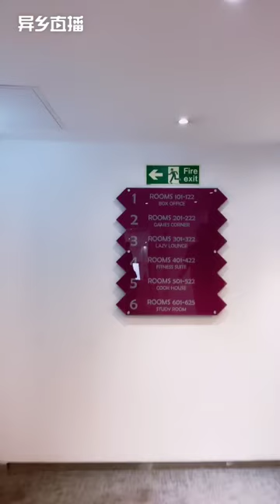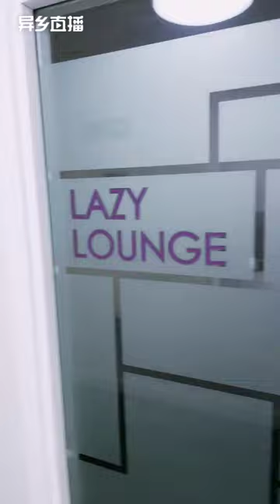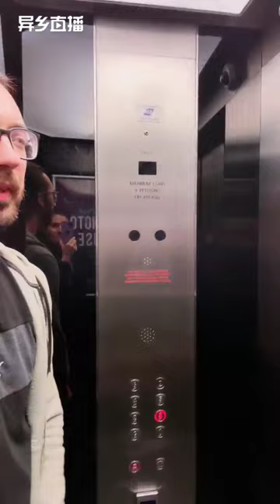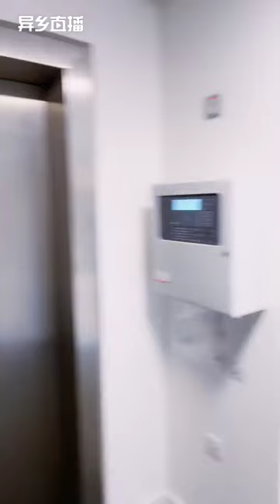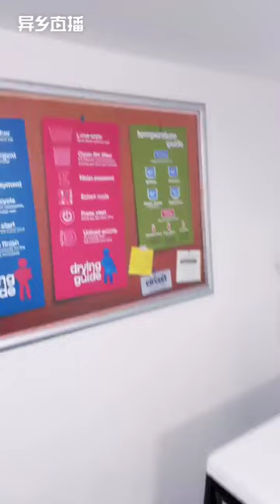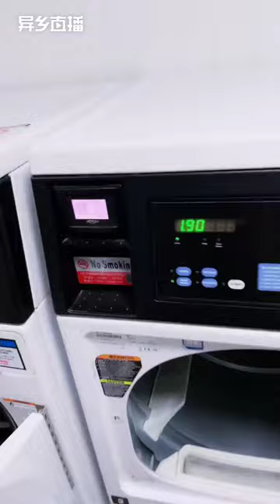The Popular Student Accommodation In Birmingham - Kensington House [Room Tour]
In this video we will show you all the details of Kensington House under the guidance of the apartment staff. From the generous common spaces to the interiors of every room, you can experience the most authentic message with our Room Tour service while sitting in your home.

Chapters:
0:00 Kensington House
5:09 Gym
6:45 Communal Spaces
9:34 Games Room
12:55 Classic Studio
19:19 Premium Studio
25:58 Laundry Room